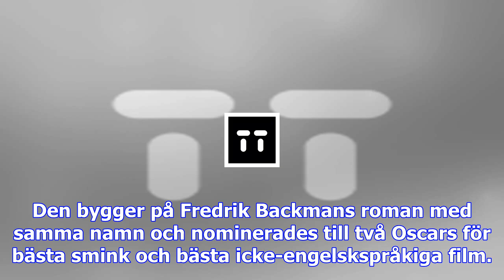Tom hanks: lassgård är fantastisk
Hans säger till tidningen att Lassgårds skor är stora att fylla, men att han tänker följa sina egna ...